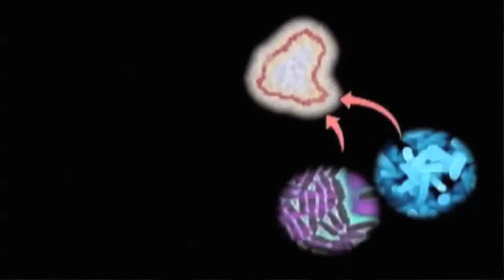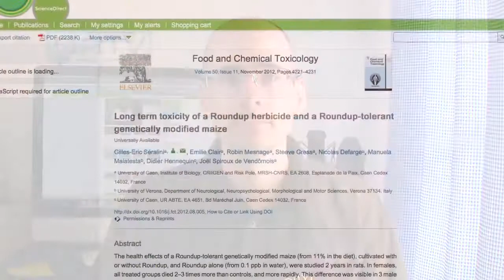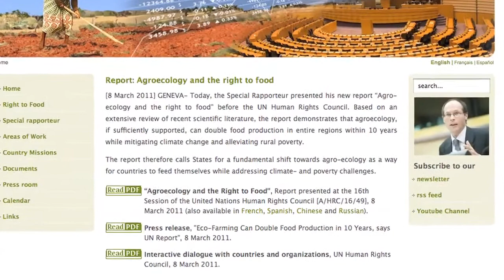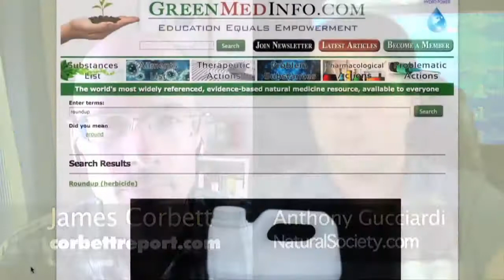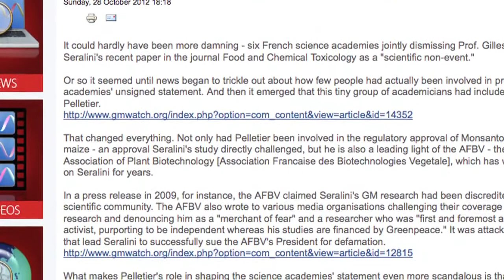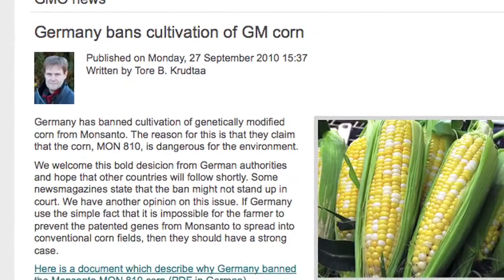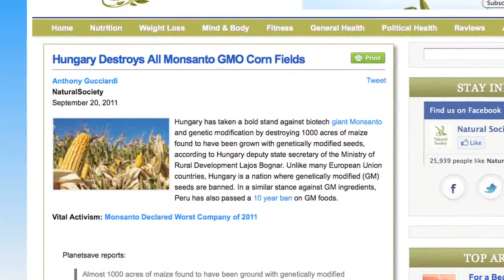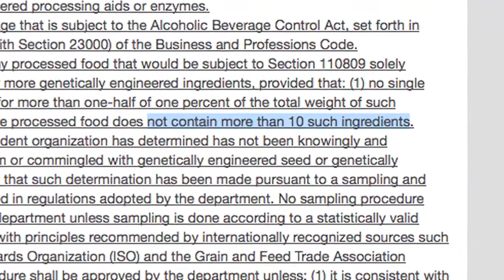GMO Foods Science, PR, and Public Backlash HD)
In the face of yet more scientific evidence of the adverse health effects of genetically modified foods, country after country is working to ban, limit or restrict the cultivation and testing of GM crops. But as the biotech giants gear up the PR war against their opponents, the question of what people can do to avoid GMO foods is becoming more important than ever. Find out more about this topic in this week's GRTV Backgrounder on Global Research TV.